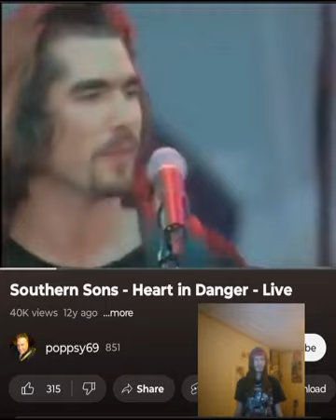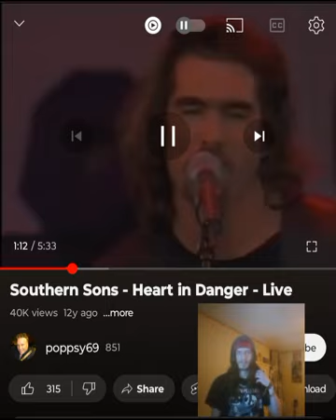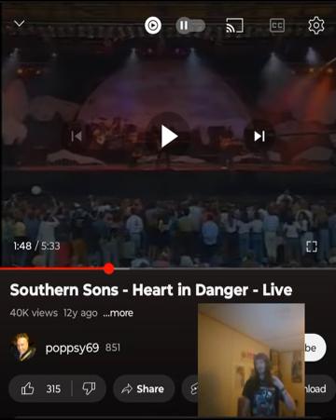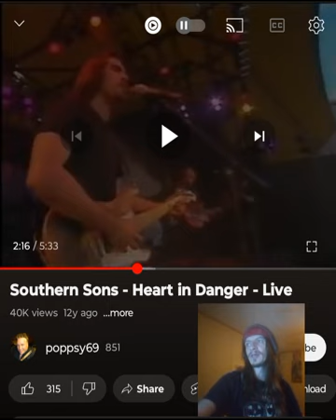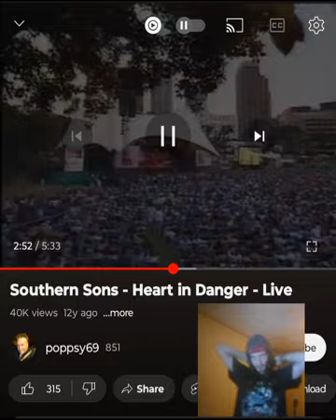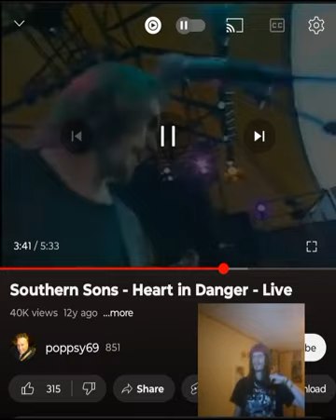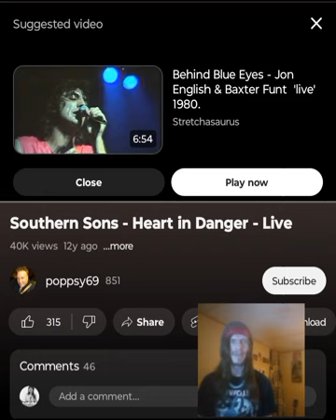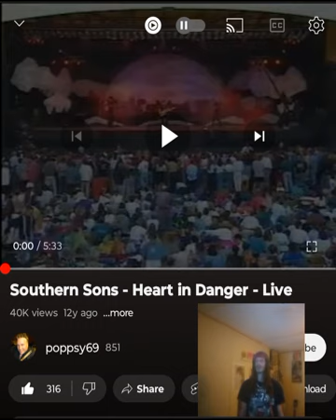SOUTHERN SONS- HEART IN DANGER(LIVE) I LOVED THIS ONE 💜 🖤 INDEPENDENT ARTIST REACTS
I loved this song and the energy it had. Very powerful lyrics as well.Thank you @heidi09    for this request and for tuning in. I appreciate it. Enjoy. I love you a million 💜🖤